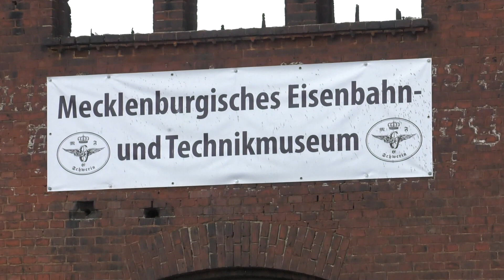Nach dem Brand im Eisenbahnmuseum am Hauptbahnhof Schwerin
Im Mecklenburgischen Eisenbahn- und Technikmuseum brach am 21. Juli ein Feuer aus. Der Brand zerstörte große Teile des Gebäudes. 32 Jahre ehrenamtliche Arbeit steckte der Verein der Mecklenburgischen Eisenbahnfreunde Schwerin in das Museum. Ein großer Teil dieser Arbeit ging nun in Rauch auf. Ein Spendenkonto ist eingerichtet und ist im Internet zu finden.